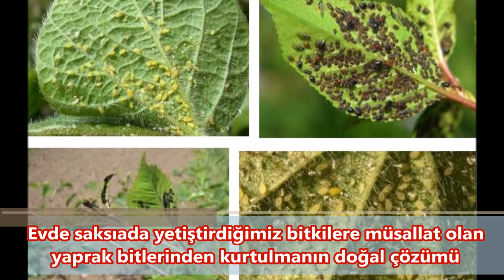karbonat zeytinyağı ile organik böcek ilacı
evde saksıda yetişen bitkiler için karbonat ve zeytinyağı karışımı ile doğal böcek ilacı nasıl yapılır?